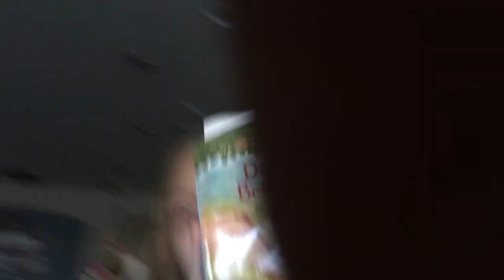Showing everyone today’s after school routine